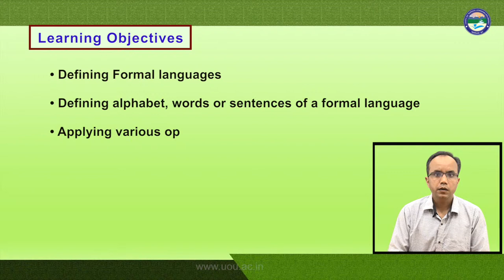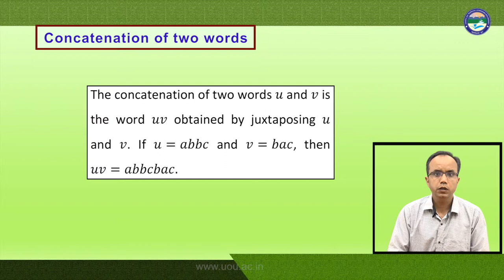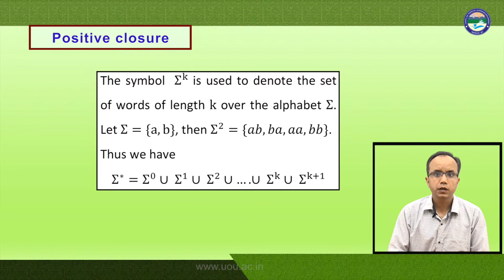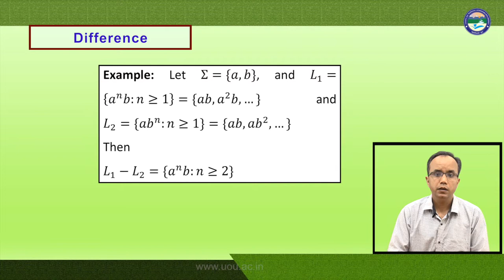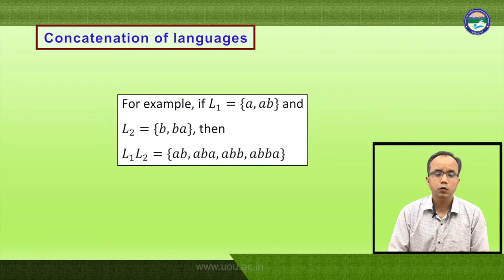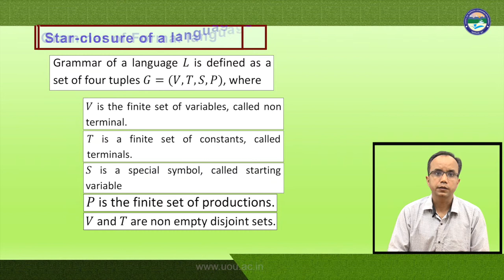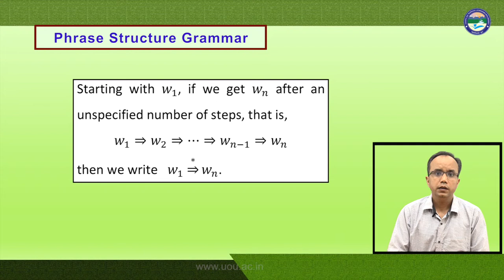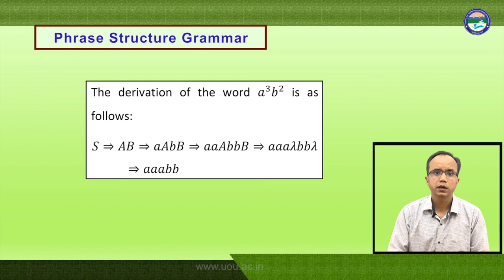Introduction to formal languages